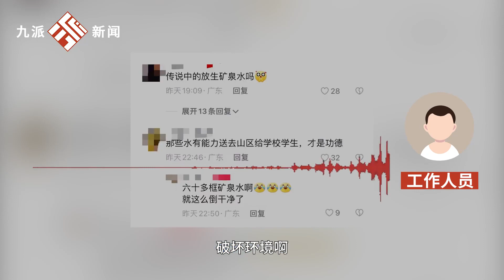網曝廣東汕尾一群人在海邊“放生”60多箱礦泉水，鎮政府：破壞水資源，會派執法隊去核實